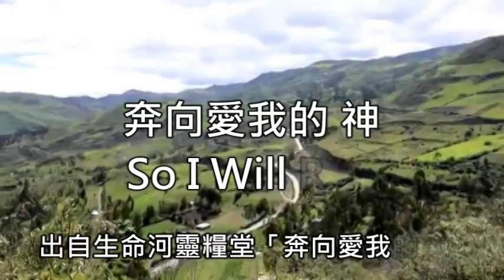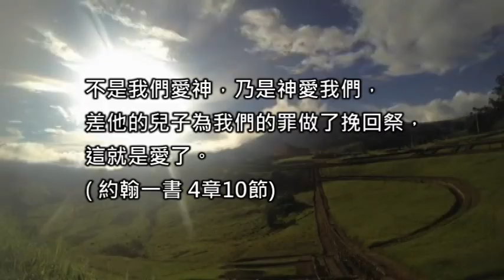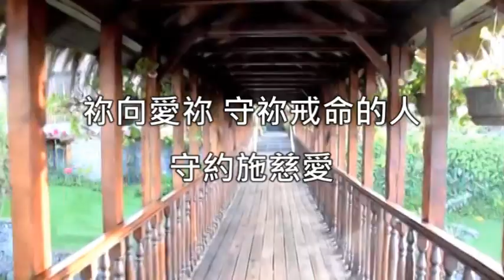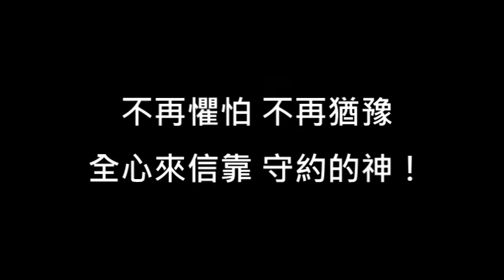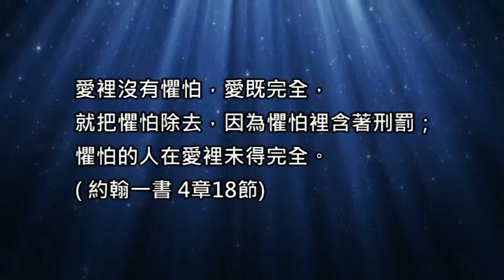奔向愛我的神 So I will run